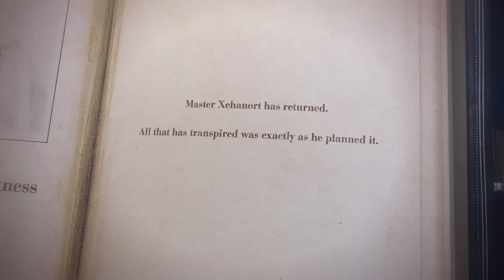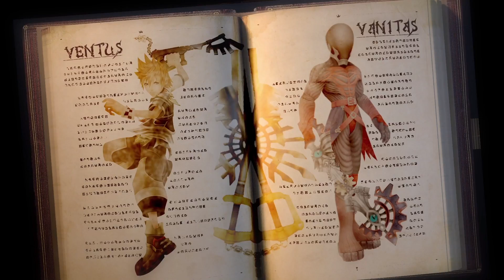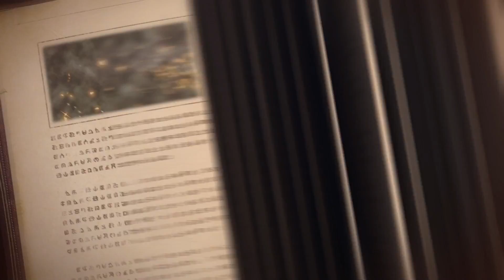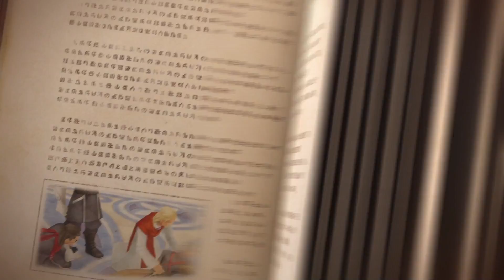Kingdom Hearts III – Memory Archive – Episode 5: Darkness | PS4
Watch the KINGDOM HEARTS Memory Archives to refresh your memory or catch up with the story of KINGDOM HEARTS!